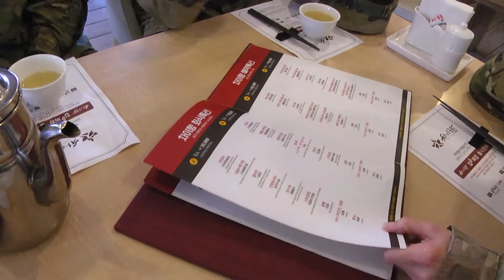Keeping up with the KATUSAS Ep.4 Full of Love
Our Korean Augmentee to the U.S. Army Soldiers help us learn the culture and language of the Republic of Korea in "Keeping up with the KATUSAS."